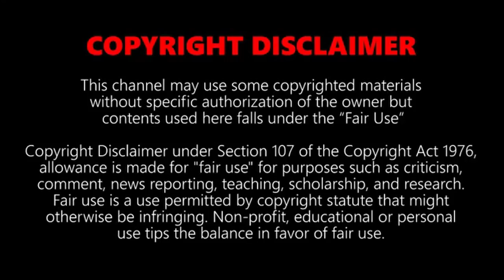SLIME: MIXING RANDOM THINGS INTO SLIME, SLIME BALOONS, SATISFYING SLIME VIDEOS #3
Mixing Random Things Into Slime - Most Satisfying Slime Video !